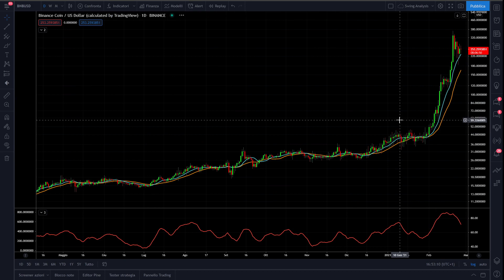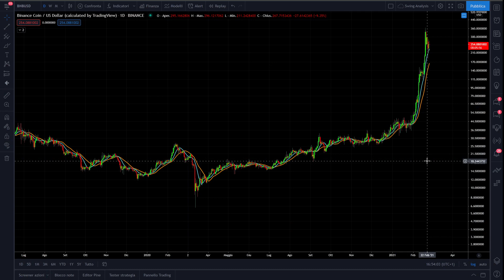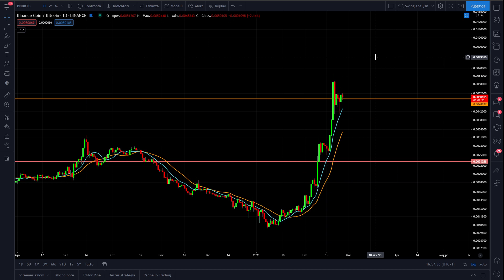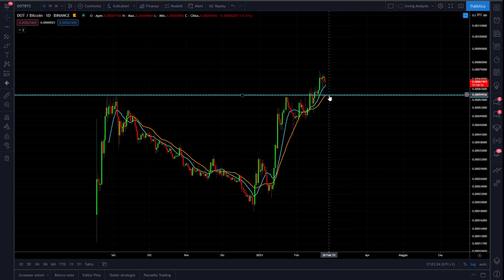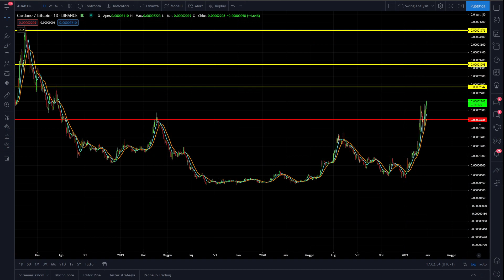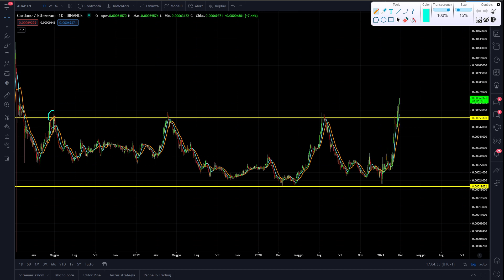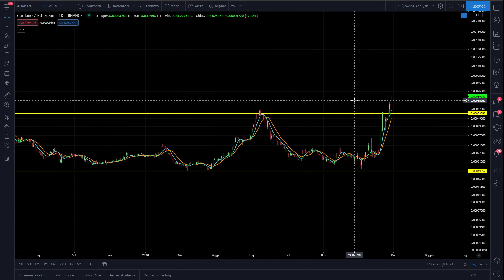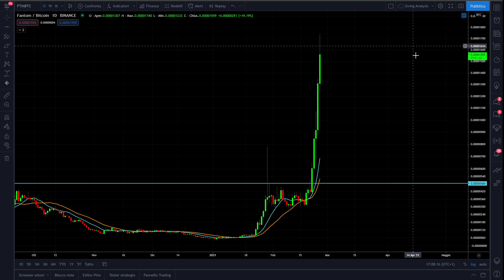TOP 5 CRYPTO 🚀 da seguire nei prossimi MESI 2021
Le mie top 5 criptovalute per i prossimi mesi.
Oggi analizziamo le top 5 crypto su cui investire o fare trading e che potrebbero stupire nei prossimi mesi.
Analisi tecnica e considerazioni importanti su questi progetti top.
Buona visione